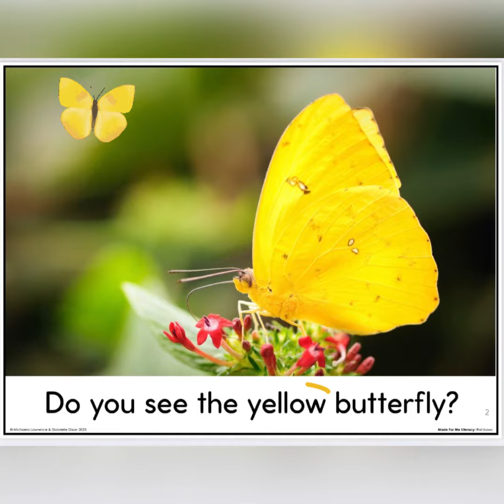Colors in Nature, read by Mrs. Grahn